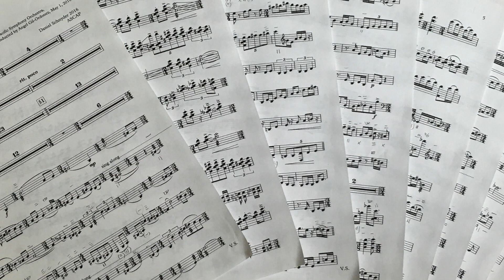Min Xiao-Fen performs Concerto for Pipa and Orchestra by Daniel Schnyder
闵小芬演奏琵琶与乐队协奏曲  作曲: Daniel Schnyder

Daniel Schnyder’s Concerto for Pipa & Orchestra was premiered by Min Xiao-Fen and PostClassical Ensemble conducted by Angel Gil-Ordóñez. Live performance at the National Gallery of Art on May 1, 2016